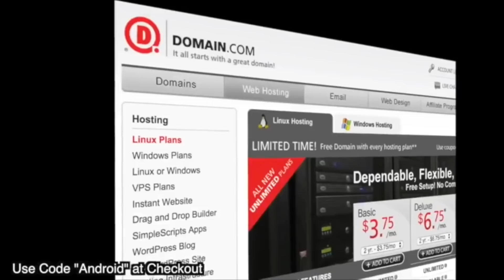Google: Artificial Intelligence will be as important as fire!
Jayce talks about Sundar Pichai's views on Artificial Intelligence